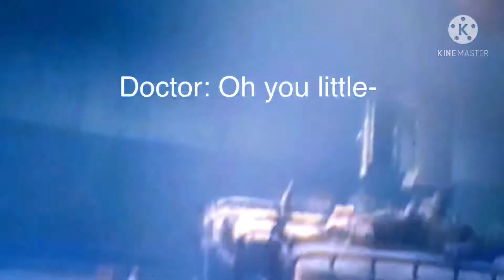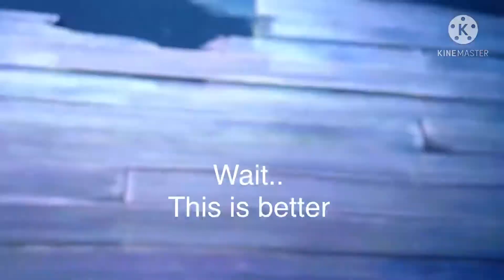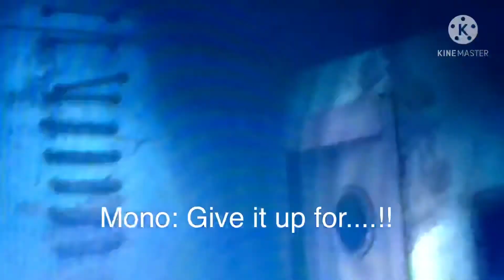Little Nightmares II Glitches, Bugs and Funny Moments: PART 2: ITS ACTUALLY FUNNY!